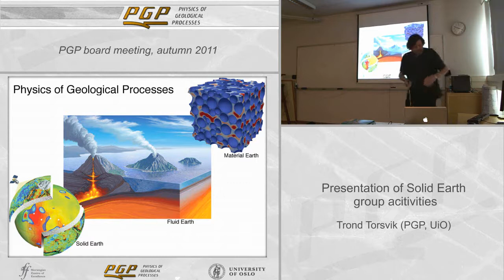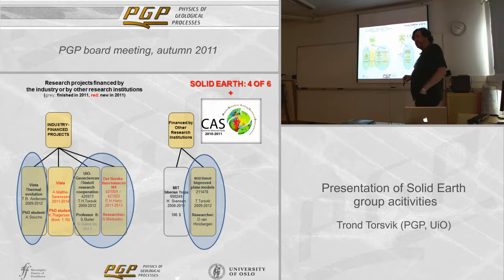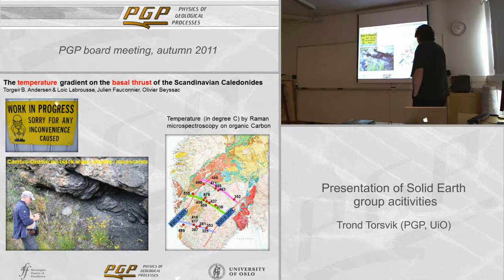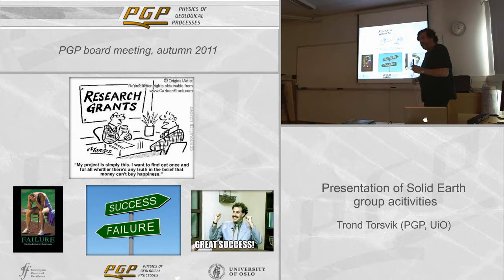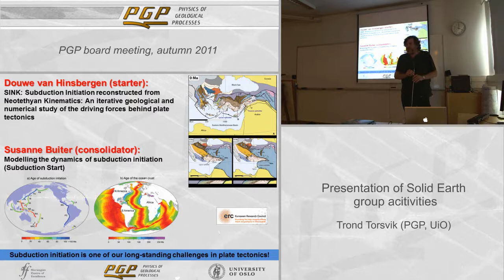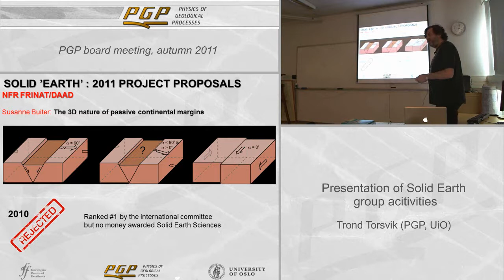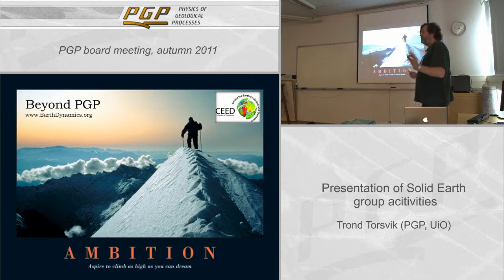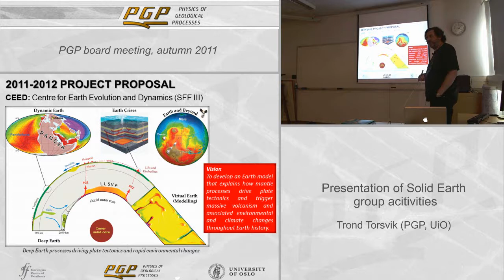Presentation of Solid Earth group (PGP)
Trond Torsvik (PGP, UiO) gives an overview on research activities in Solid Earth group at PGP (Physics of Geological Processes), University of Oslo.

PGP is a cross-disciplinary research centre with a mission to obtain a fundamental and quantitative understanding of the Earth's complex patterns and processes. Scientists from the fields of physics, geology, and applied mathematics collaborate to carry out interdisciplinary research with a fully integrated theoretical, experimental, computer simulation and field-based approach with top level competence in all fields.

PGP reseach activities are organized into 3 main groups: Earth materials, Fluid Earth and Solid Earth.